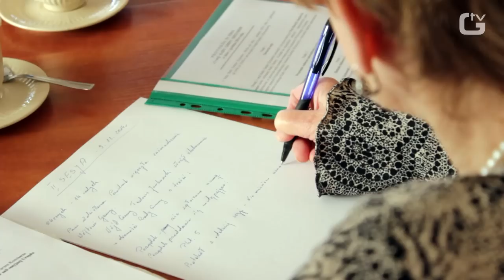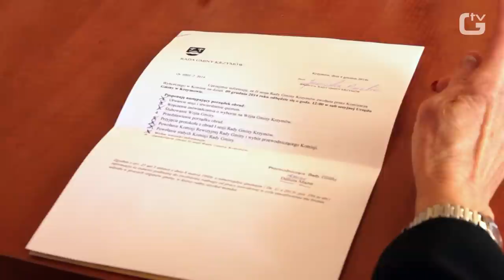KRZYMÓW: Wójt liczy na owocną współpracę z radnymi